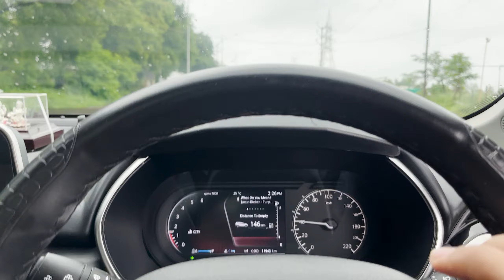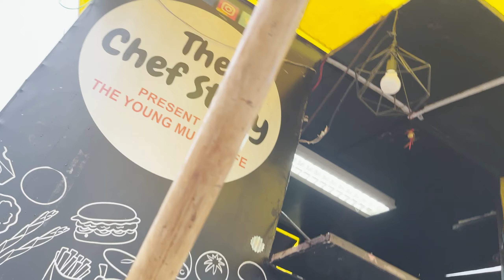10th & 12th RESULTS AAGAYE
Hey Lovely audience . This is just a message to not to compare your kids with others . I didn’t meant to hurt any sentiments over here .Hope you like this video . keep loving and spreading love .

MY GEARS ➼

APPLE AUDIO JACK

I ORDERED THIS FOR MORE CONVINENCE . TO USE MY MIC EASILY .